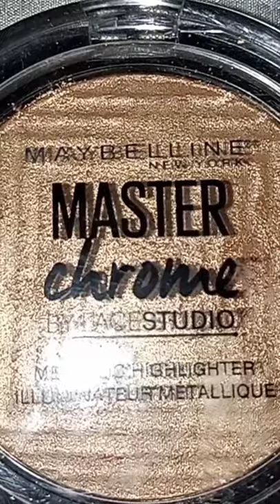Maybelline master chrome metallic gold face highlighter/ 😉😉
Maybelline master chrome metallic gold facehighlighter/ 😉😉

also follow in Instagram 💞💞

to buy this face highlighter